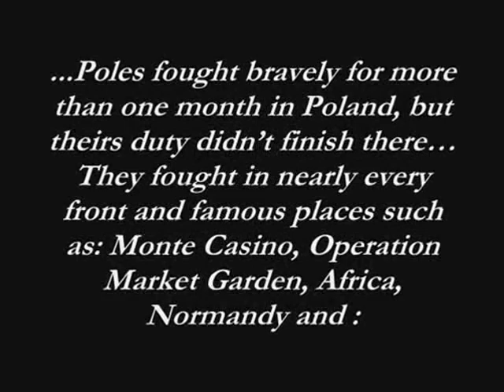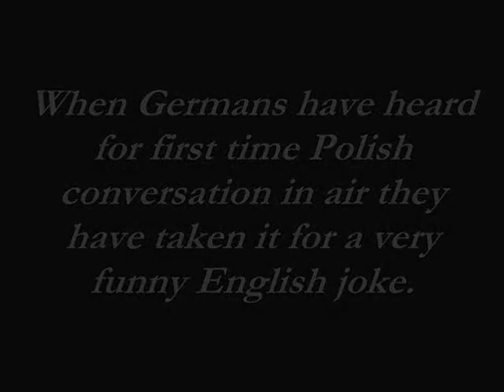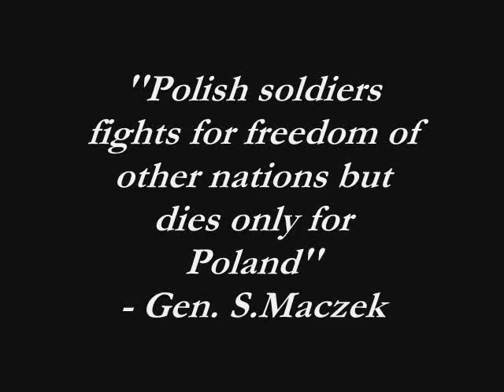Polish 303 Squadron - Battle of Britain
Squadron 303 (Dywizjon 303)
RAF No. 303 "Kościuszko" Polish Fighter Squadron (Polish: Warszawski Dywizjon im. Tadeusza Kościuszki) was the highest-scoring allied unit in the Battle of Britain.[1] It was formed in Britain as part of an agreement between the Polish Government in Exile and the United Kingdom. The Kosciuszko Squadron is famous for claiming the highest number of enemy kills during the Battle of Britain of all fighter squadrons then in operation through September to October 1940.[2] The squadron was disbanded in December 1946.

It was one of several Polish fighter squadrons fighting alongside the Royal Air Force during the World War II.

The squadron was named after the Polish and American Revolution hero General Tadeusz Kościuszko.

Translation to polish/Przetłumaczenie na polski.

Nowik1991 przedstawia:
-Polski dywizjon 303 imienia Tadeusza Kościuszki.
-Pod koniec września 1939 roku polscy piloci i żołnierze nie mogli już dłużej powstrzymać o wiele większej i...
-...lepiej uzbrojonej armii Niemieckiej.
W Polsce Polacy walczyli dzielnie ponad miesiąc lecz ich służba nie zakończyła się tu
-Oni walczyli na praktycznie każdym froncie oraz znanych miejscach jak Monte Cassino operacja Market Garden , Afryka , Normandia oraz:
-Bitwa o Anglię
-Kiedy Niemcy usłyszeli polskie rozmowy radiowe po raz pierwszy uznali to za bardzo śmieszny Angielski dowcip.
-Jeszcze nie wiedzieli co nadchodzi
-Polscy piloci zniszczyli 12% niemieckich samolotów. Na każdy zestrzelony polski samolot przypadało 6 niemieckich (6;1)dla przykładu Brytyjczycy mieli (3:1)
-Dzieki tym wynikom Dywizjon 303 osiągnął najwyższą ilość zestrzeleń ze wszystkich przyjaznych dywizjonów walczących w Bitwie o Anglię
-Polscy żołnierze walczą o wolność innych narodów ale umierają tylko dla/w imię Polski. Gen Stanisław Maczek.
-Polacy rodzą się by być bohaterami
-Za nasza i wasza wolność